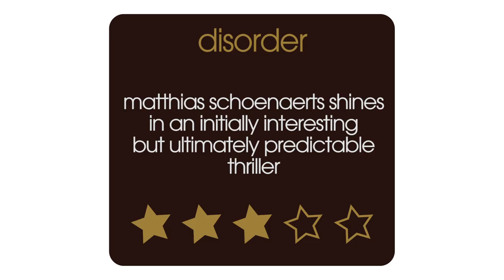Disorder (Maryland) movie review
Film critic Nick Duncalf reviews MatthiasSchoenaerts and DianeKruger in psychological thriller Disorder, also known as Maryland, for 60secondreviews. A ex-soldier is hired to look after an arms dealer's wife and child, and becomes convinced that dark forces are plotting to harm them.

Disorder Cast:
Matthias Schoenaerts  ... Vincent Loreau
Diane Kruger  ... Jessie
Paul Hamy  ... Denis
Zaïd Errougui-Demonsant  ... Ali
Percy Kemp  ... Imad Whalid
Victor Pontecorvo  ... Tom
Michaël Dauber  ... Kevin
Franck Torrecillas  ... Franck
Chems Eddine  ... Tarik

Disorder Full Review Transcript:
A  few years ago this Belgian actor Matthias Schoenaerts burst onto the scene with these really tremendous performances in a couple of films Bullhead and Rust and Bone and if you haven't seen either those films they're really worth seeking out because now he's gone to Hollywood he does a lot of hollywood movies doesn't quite suit him as well and that's why I was reasonably excited about this movie Disorder because it's a French movie he's speaking French which is his first language and he's playing the kind of character that suits him he's a soldier he's back from a tour of Afghanistan he's got post-traumatic stress disorder and he's twitchy and muscular but he has those soulful eyes he's doing the stuff that Matthias Schoenaerts does so well an arms dealer who lives at this huge mansion in the south of france has left his wife played by Diane Kruger and
his young kid alone and he hires Matthias Schoenaerts to protect them while he's away in case anything should happen the interesting bit of the movie is the middle bit because he has this sort of paranoia and this PTSD and you don't know whether they really are being followed whether there really is a genuine threat or whether it's all going on in his mind in the last third of the movie it all becomes a little bit more predictable so this isn't an essential must-see movie but it is one to look out for if you are a real fan of Matthias Schoenaerts.